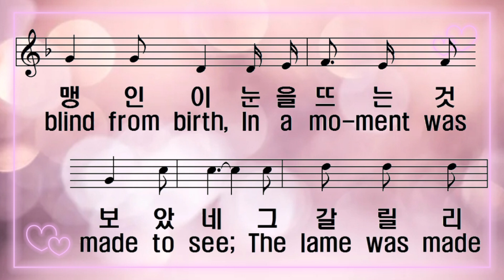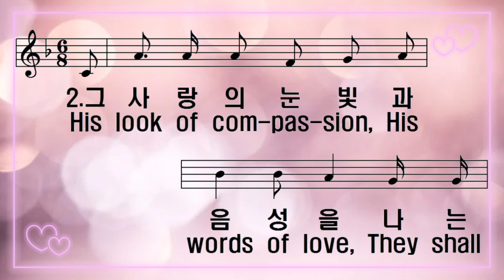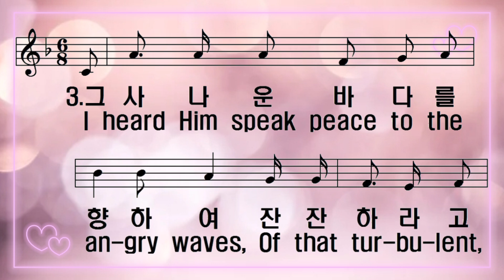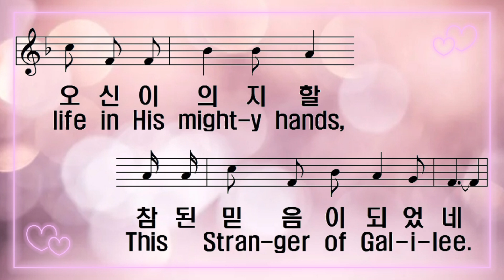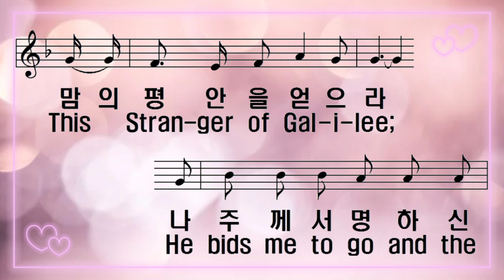[찬송가 반주] 새찬송가 134장(통84장)나 어느 날 꿈속을 헤매며 In Fancy I Stood by the Shore, One Day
1. 나 어느 날 꿈속을 헤매며 어느 바닷가 거닐 때

그 갈릴리 오신 이 따르는 많은 무리를 보았네

나 그때에 확실히 맹인이 눈을 뜨는 것 보았네

그 갈릴리 오신 이 능력이 나를 놀라게 하였네

내가 영원히 사모할 주님

참 사랑과 은혜 넘쳐

나 뵈옵고 그 후로부터

내 구주로 섬겼네

2. 그 사랑의 눈빛과 음성을 나는 잊을 수 없겠네

그 갈릴리 오신 이 그때에 이죄인을 향하여

못 자국 난 그 손과 옆구리 보이시면서 하신 말

네 지은 죄 사했다 하실 때 나의 죄짐이 풀렸네

내 구주로 섬겼네

3. 그 사나운 바다를 향하여 잔잔하라고 명했네

그 파도가 주 말씀 따라서 아주 잔잔케 되었네

그 잔잔한 바다의 평온함 나의 맘속에 남아서

그 갈릴리 오신 이 의지할 참된 믿음이 되었네

내 구주로 섬겼네

4. 이 세상의 무거운 짐 진 자 모두 주 앞에 나오라

그 놀라운 은혜를 받아서 맘의 평안을 얻으라

나 주께서 명하신 복음을 힘써 전하며 살 동안

그 갈릴리 오신 이 내 맘에 항상 계시기 원하네

내 구주로 섬겼네

1.In fan-cy I stood by the shore, one day,

Of the beau-ti-ful murm'ring sea;

I saw the great crowds as they thronged the way,

Of the Stran-ger of Gal-i-lee;

I saw how the man who was blind from birth,

In a mo-ment was made to see;

The lame was made whole by the match-less skill

And I felt I could love Him for-ev-er,

So gra-cious and ten-der was He!

I claimed Him that day as my Sav-ior,

This Stran-ger of Gal-i-lee.

2.His look of com-pas-sion, His words of love,

They shall nev-er for-got-ten be;

When sin-sick and help-less He saw me there,

He show'd me His hand and His riv-en side,

And He whispered "It was for thee!"

My bur-den fell off at the pierc-ed feet

3.I heard Him speak peace to the an-gry waves,

Of that tur-bu-lent, rag-ing sea;

And lo! at His word are the wa-ters stilled,

A peace-ful, a qui-et, and ho-ly calm,

Now and ev-er a-bides with me;

He hold-eth my life in His might-y hands,

4.Come, ye who are driv-en and tem-pest toss'd,

And His gra-cious sal-va-tion see;

He'll qui-et life's storms with His "Peace, be still!"

He bids me to go and the sto-ry tell,

What He ev-er to you will be,

If on-ly you let Him with you a-bide,